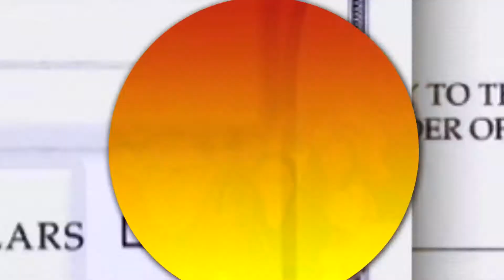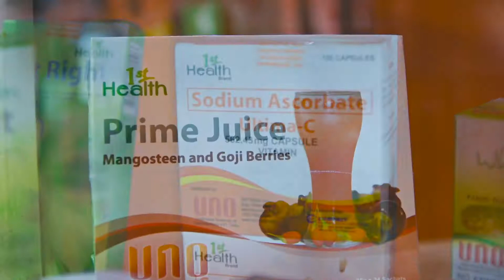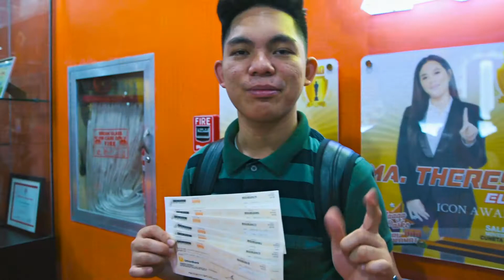UNO Wednesday Cheque Day 021920